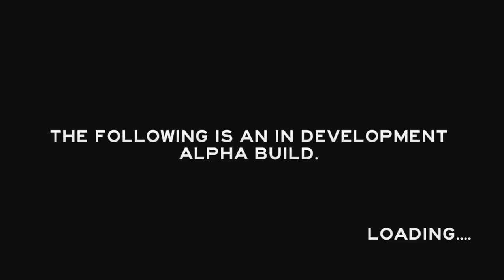One day in The Forest